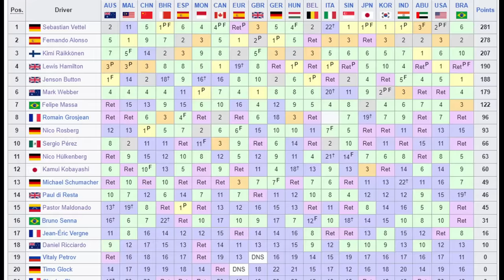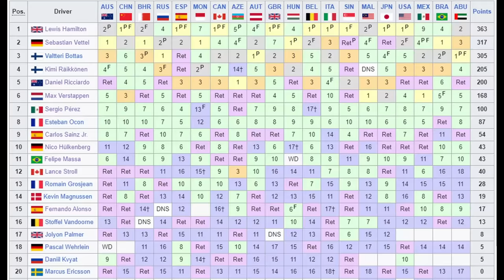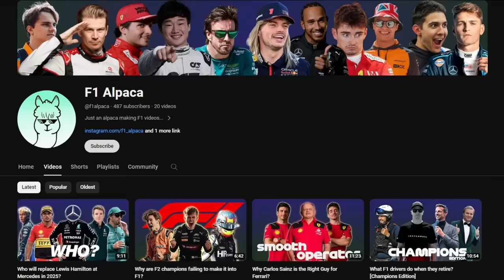The Peculiar Story of Nico Hulkenberg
Nico Hulkenberg arrived in Formula 1 with an impressive junior career, earning acclaim as the next Michael Schumacher. However, his Formula 1 journey didn't unfold as expected. Hulkenberg's story unveils a distinct facet of Formula 1, showcasing how a talented driver like him struggled to break free from the midfield ranks. So let's explore Hulkenberg's racing career in this video...

0:00 Intro
1:03 Junior Career
2:50 F1 Debut with Williams (2010)
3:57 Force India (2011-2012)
4:44 Sauber (2013)
5:14 Return to Force India (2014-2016)
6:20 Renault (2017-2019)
8:53 Losing F1 seat
9:23 Comeback with Haas (2023)
10:15 Future